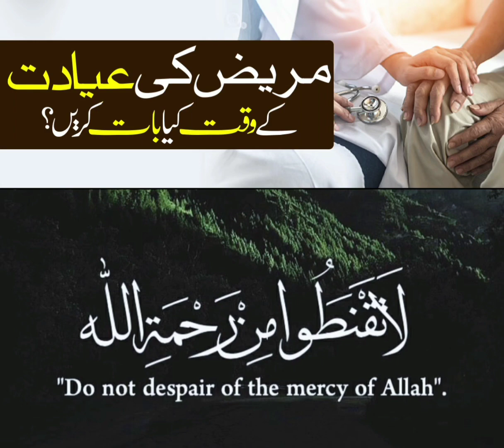HUZOOR ﷺ KI BIMAR KI AYADAT | SPEECH ALLAMA SYED SHAH ABDUL HAQ QADRI ALJILANI